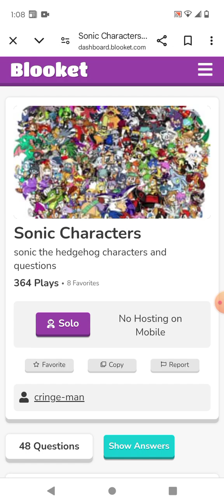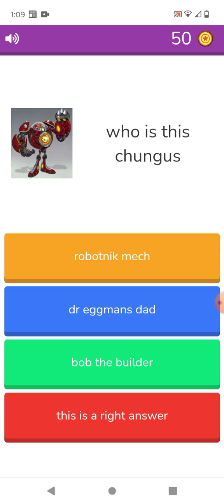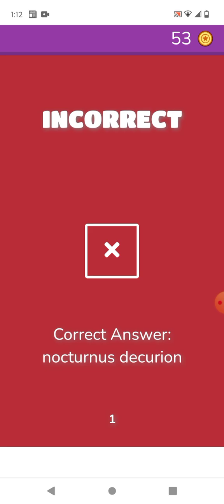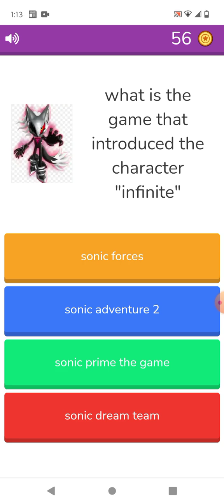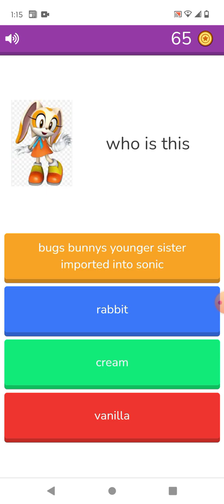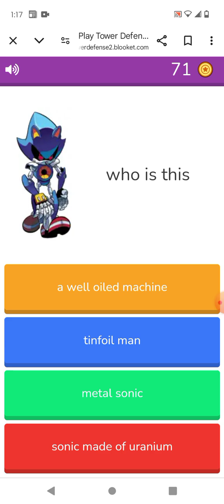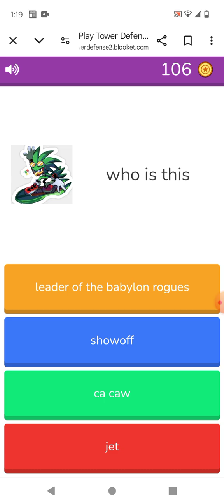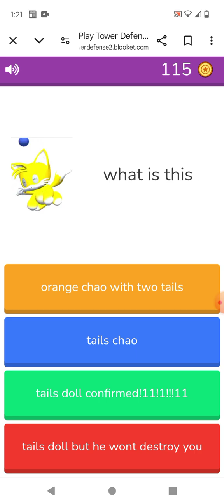I guess the Sonic Characters in BLOOKET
Hello everyone it's me just to let you all know sorry if this video ends suddenly I ha been called inside for a moment and the recording thing I used just out right ended anyway enjoy!^^